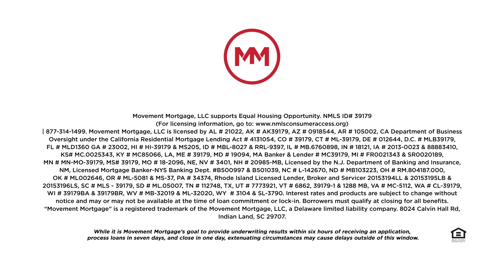Mortgage 101 - Locking a Rate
Mortgages explained in 90 seconds or less